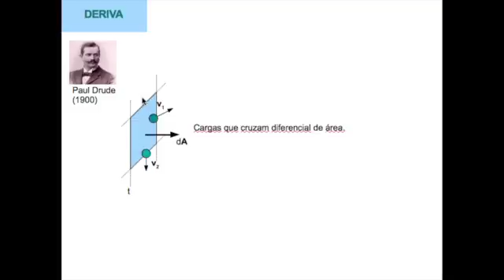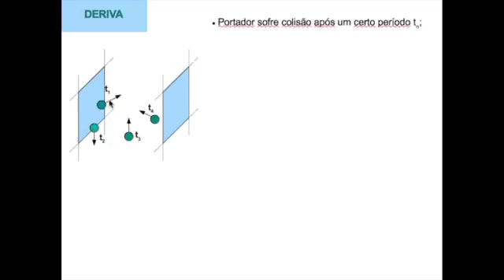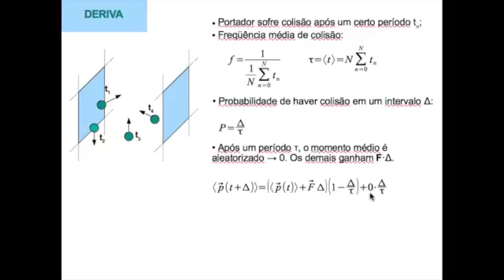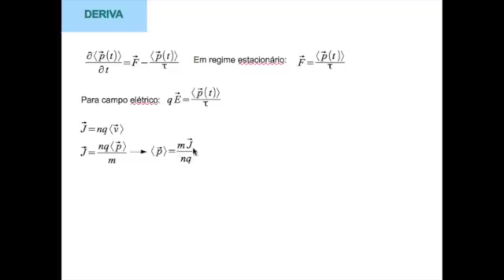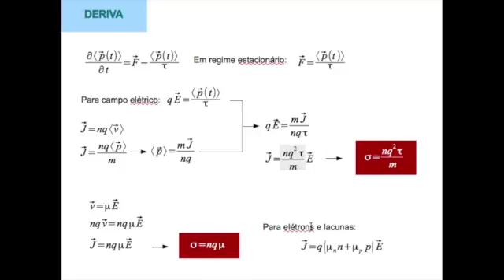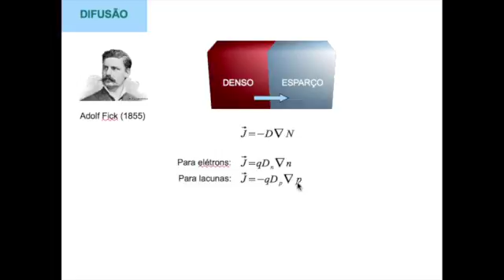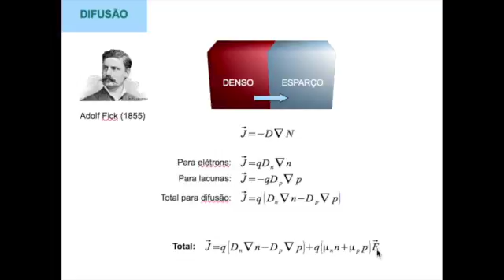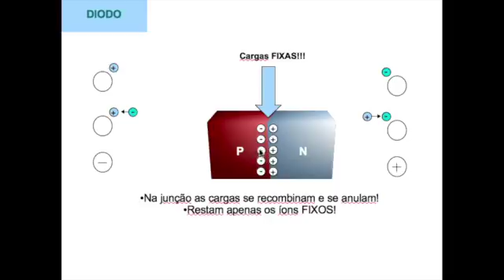Aula: Transporte de Cargas.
Vídeo aula de FIS01184 - Física Moderna.